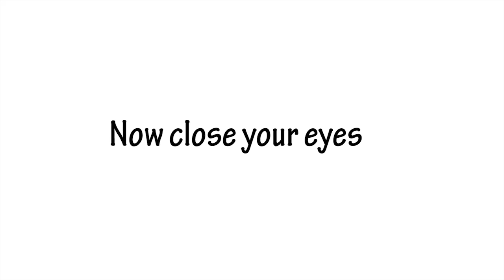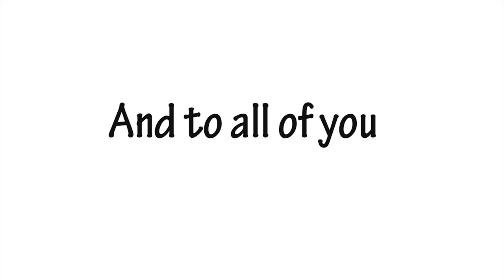Unanimous - Holy Cross Convent School Special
A tribute by the ex Students of Holy Cross remembering the awesome memories of our school days.